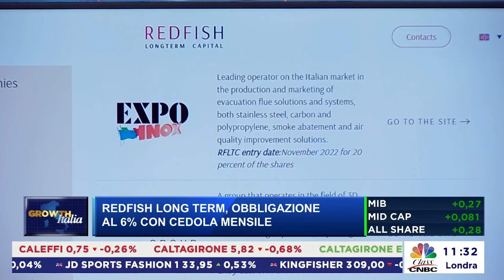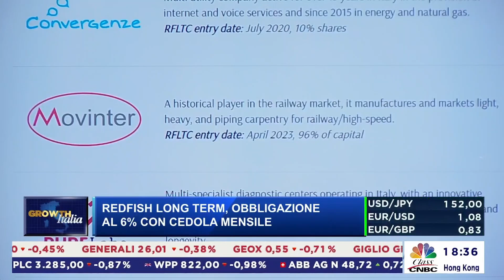Class CNBC 25 10 2024 pescetto